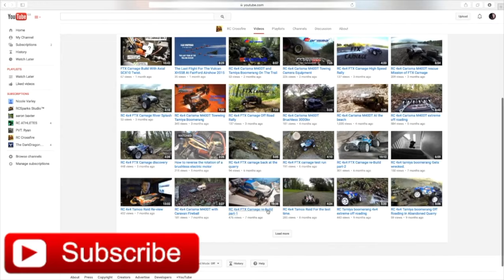amazing new on-road car! (Episode 5)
Publication, reproduction or distribution of this film by any means whatsoever - including without limitation electronic transmission via internet or e-mail, or re-uploading existing videos & re-uploading such material on any website anywhere in the world — is strictly prohibited without the prior written consent of All Day_RC Media Productions Inc.